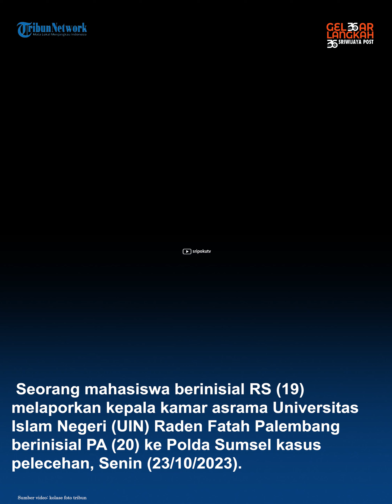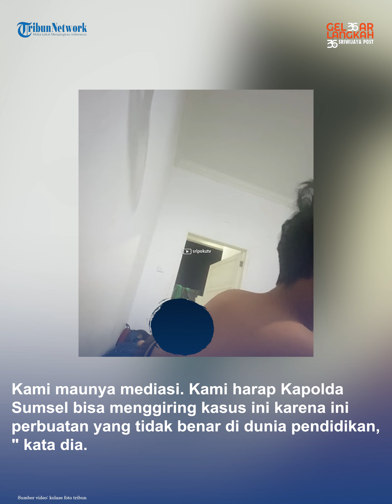Mahasiswa UIN Raden Fatah Palembang Diperlakukan Tak Patut Oleh Seniornya, Beasiswa Korban Dicabut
Seorang mahasiswa berinisial RS (19) melaporkan kepala kamar asrama Universitas Islam Negeri (UIN) Raden Fatah Palembang berinisial PA (20) ke Polda Sumsel kasus tindakan tak wajar Senin (23/10/2023).

RS mengaku sudah diperlakukan tak wajar oleh seniornya tersebut di kampus selama empat bulan mulai dari Februari sampai Juni 2023.

Namun RS malah kehilangan beasiswanya karena dicabut oleh pihak kampus.

Lihat informasi terkini bersama kami, di:

Palembang.tribunnews.com